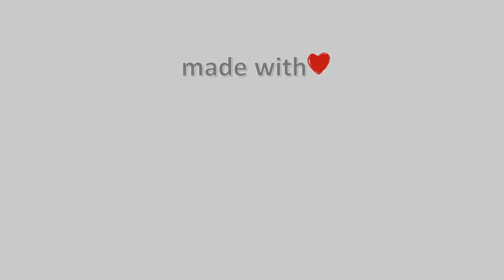🌼 09-March-2023, Κουρούτα Αμαλιάδας Timelapse, Timelapses.gr 🇬🇷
Η Κουρούτα βρίσκεται στα δυτικά παράλια της Πελοποννήσου στο Ιόνιο πέλαγος, σε απόσταση 6 χλμ. ΝΔ. της Αμαλιάδας και 20 χλμ. ΒΔ. του Πύργου. Είναι γνωστό παραθεριστικό θέρετρο για την αμμώδη παραλία της, τις θαλάσσιες δραστηριότητες που προσφέρονται και το ηλιοβασίλεμά της. Διαθέτει πολλούς χώρους αναψυχής και κέντρα διασκέδασης. Στην περιοχή υπάρχουν αρκετές μικρές ξενοδοχειακές μονάδες, ενοικιαζόμενα δωμάτια, κάμπινγκ, κέντρα εστίασης καθώς και ποδηλατοδρόμοι που τη συνδέουν με το Παλούκι.